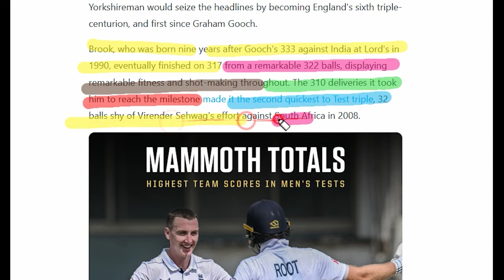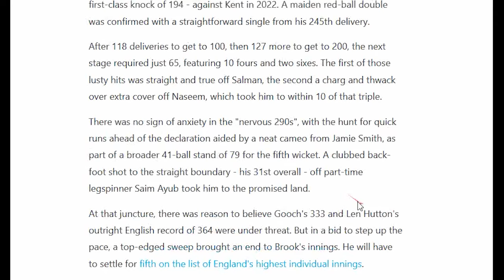Pak Media Crying PAK Bowlers ill after ENG Crushed Pak Bowling | Pak vs ENG First Test Highlights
Pak Media Crying PAKISTANI Bowlers ill after Joe Root Harry Brook Crushed Pak Bowling | Pak vs ENG First Test Highlights